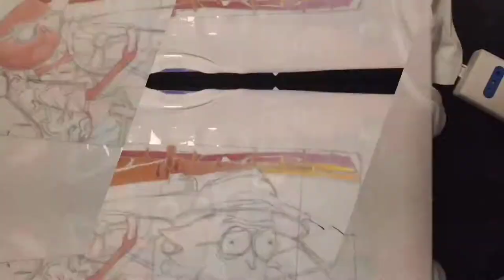Personalizzazione T-shirt con Angelus colors "Rick & Morty"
Timelapse dimostrativa su come utilizzare i colori Angelus su T-shirt.

Lista prodotti che ho utilizzato con link per eventuale acquisto ✌️:

Angelus - Kit di partenza di colori acrilici per pelle, Multicolor, UK 1 Oz each

Angelus Acrylic Leather Paint starter kit by Angelus

Angelus NEON Acrylic Leather Paint Starter Kit by Angelus

Angelus Pennello Set, Neutro